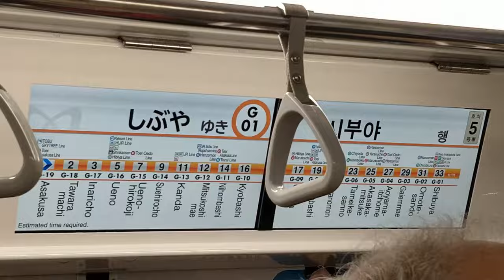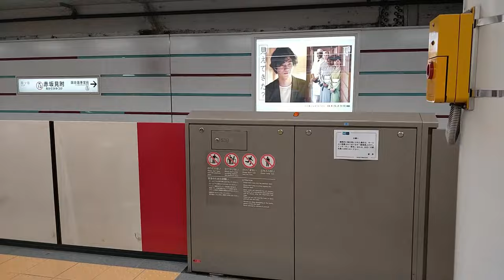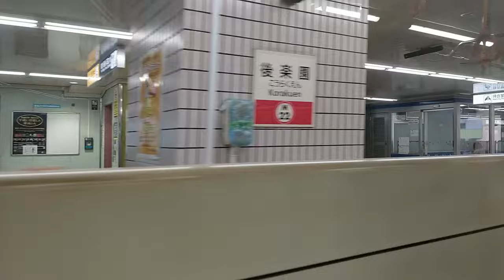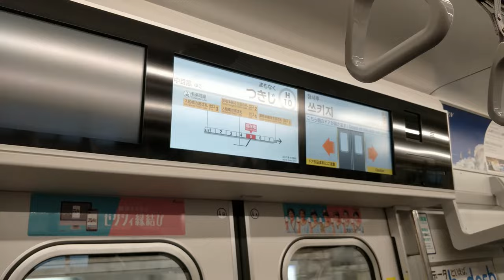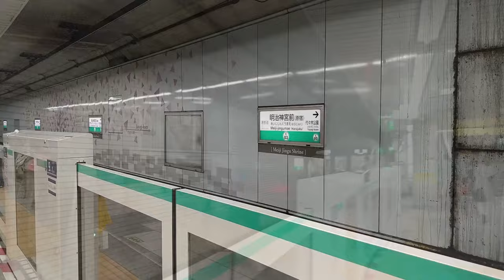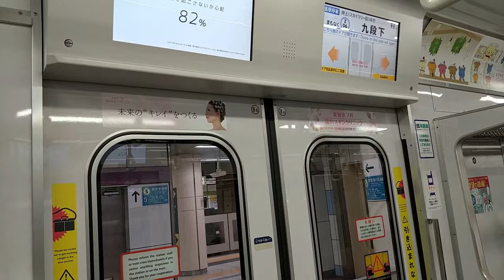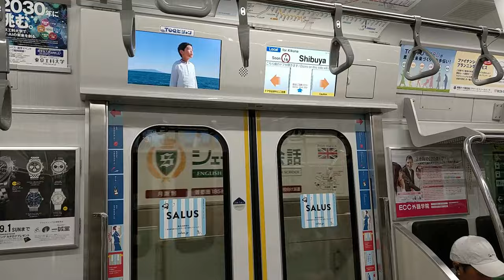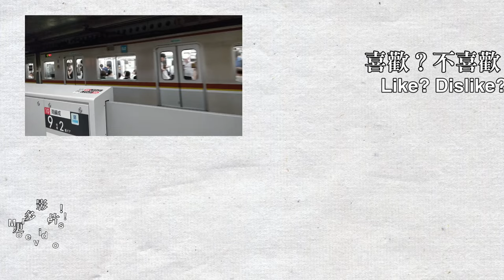🚇 Tokyo Metro mega compilation - Trains in the Greater Tokyo Area (August 2019)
This video was recorded on 2019/8/9 - 8/18.
Updated my website to version 0.12.0, added 329 new photos of various Japan railway trains!
Welcome to Tokyo! I was travelling to Tokyo on 8/9-18. I took my camera out on almost all journey in Japan, enjoy the videos! This is a mega compilation of the 9 lines of the Tokyo Metro system. Most of the footages are from previous uploads, with plenty of unused footages thrown in.

All lines of Tokyo Metro:
0:00 G - Ginza Line 銀座線
4:56 M/Mb - Marunouchi Line 丸ノ内線
10:31 H - Hibiya Line 日比谷線
13:47 T - Tozai Line 東西線
17:53 C - Chiyoda Line 千代田線
20:34 Y - Yurakucho Line 有楽町線
23:45 Z - Hanzomon Line 半蔵門線
28:29 N - Namboku Line 南北線
29:30 F - Fukutoshin Line 副都心線